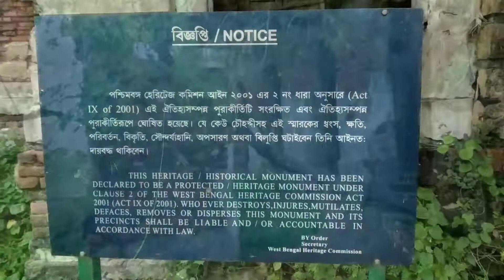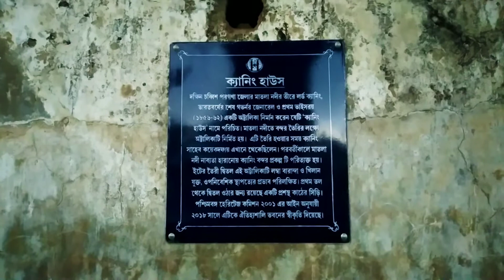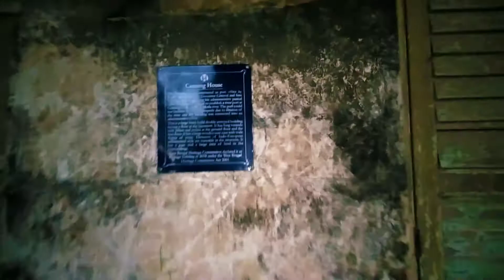Lord Canning house a heritage house in West Bengal। ক্যানিং হাউস। লর্ড ক্যানিং এর ঐতিহ্যশালী বাড়ি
ক্যানিং হাউস,
লর্ড ক্যানিং এর একটি ঐতিহ্যশালী বাড়ি। এটি পশ্চিমবঙ্গের দক্ষিণ ২৪ পরগনা জেলার ক্যানিং এ মাতলা নদীর তীরে অবস্থিত। লর্ড ক্যানিং এর বিষয়ে সবকিছু জানতে পুরো ভিডিওটি দেখুন।

ভিডিওটি একটি লাইক দিয়ে কমেন্ট করে জানান ভিডিওটি কেমন লাগলো। শেয়ার করুন সব বন্ধুদের সাথে।